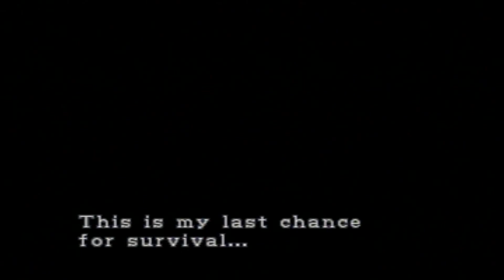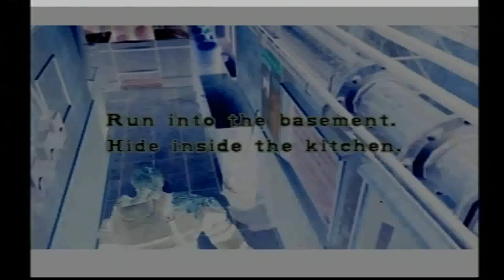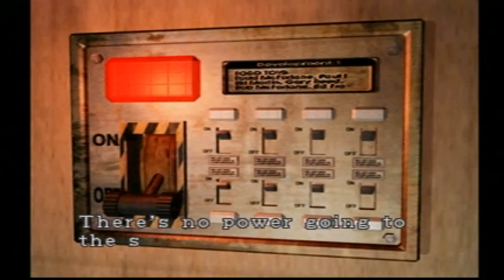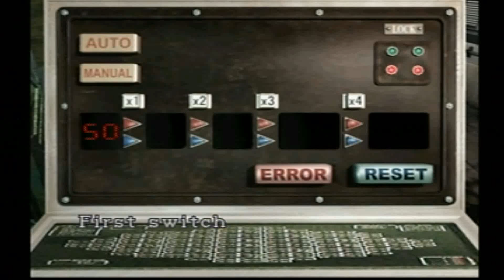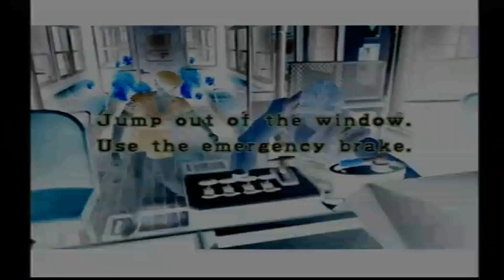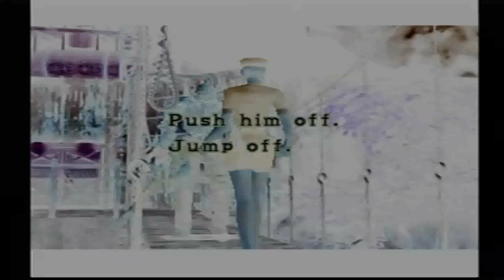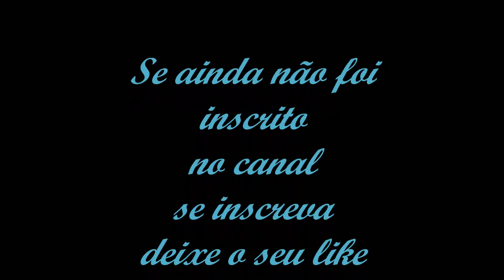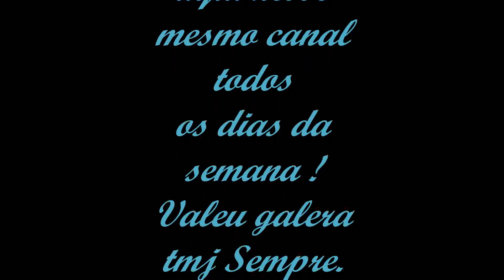Resident Evil 3 Nemesis (Usa) sem salvar progresso e de vestimenta policial vestido curto